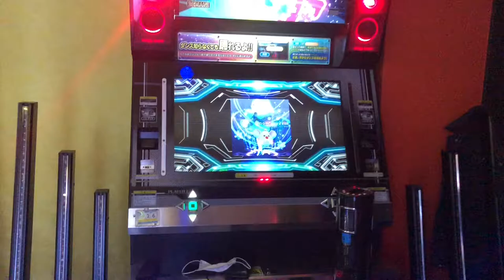【DDR WAVE】snow prism【DDR A20 PLUS】 DDR DDRA20PLUS 町田ラウンドワン2021年2月11日